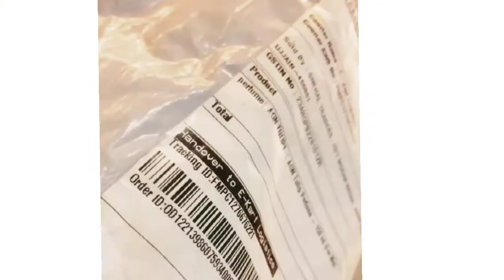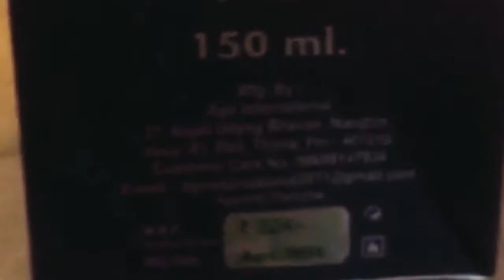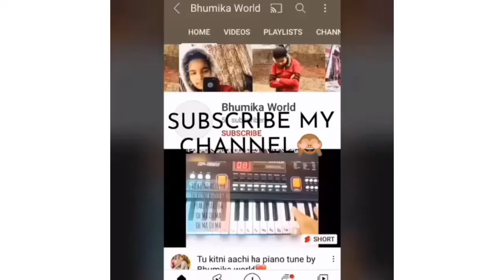MEN AND WOMEN PERFUME||FLIPKART HAUL|| Bhumika world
AGN Tulip Perfume - 150 ml (For Men & Women) LONG LASTING Eau de Parfum  -  150 ml⬇⬇⬇⬇